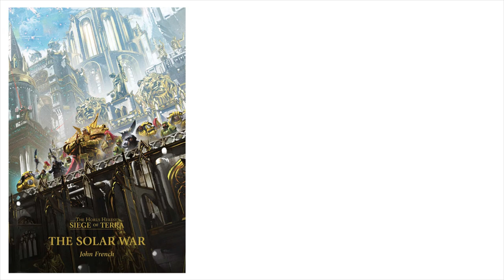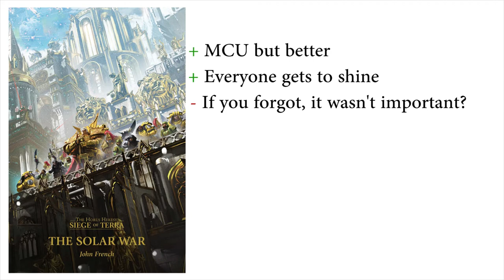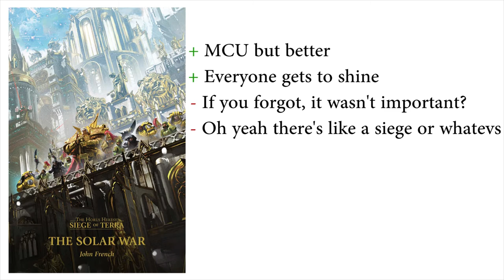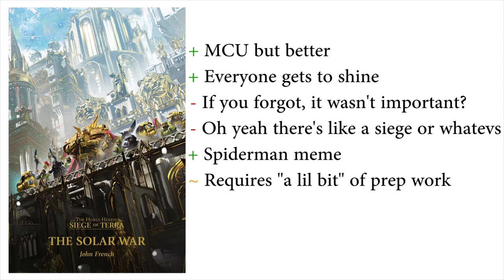The Solar War by John French | Book Review | Siege of Terra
Short Book Review of The Solar War by John French.